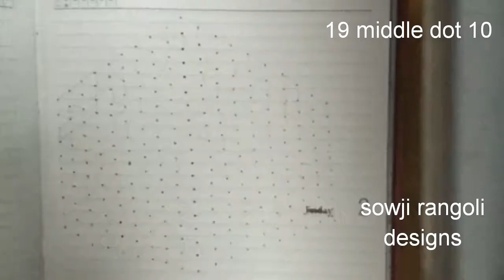Shanku simple rangoli design//19 middle dot 10 simple shanku rangoli design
Simple shanku rangoli design
19 middle dot 10